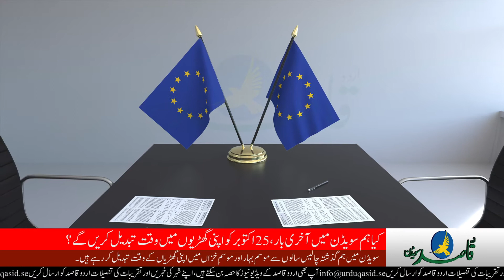Winter Time 2020 may be the last-time we will change our time in Sweden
Sunday, October 25, it's time again - the clock will be turned back one hour. The time at 03.00 will then be 02.00
 The decision was taken by the European Parliament on 26 March 2019.

In Sweden, we have set the clock back and forth between summer and winter for 40 years. Now each member state must decide whether they want summer time or winter time constantly.